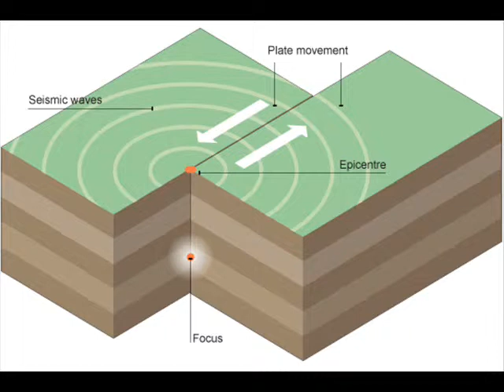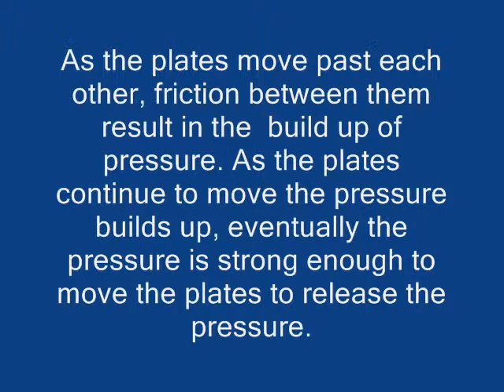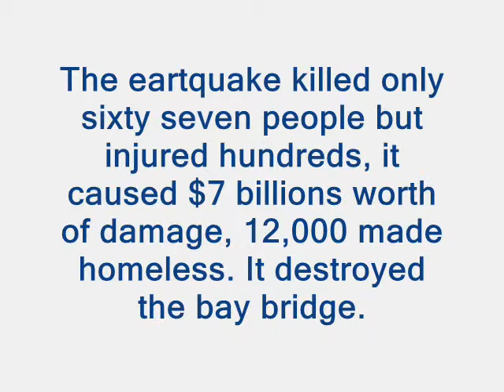Earthquake- San Francisco,Bam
This shows how earthquakes are formed and shows the San Francisco and Bam earthquakes.